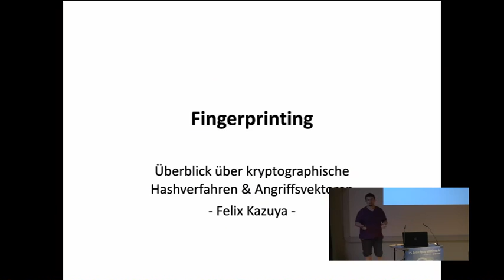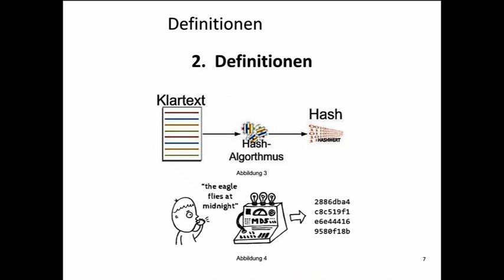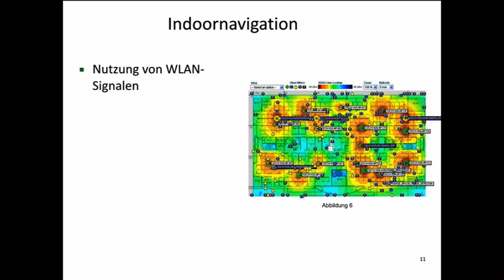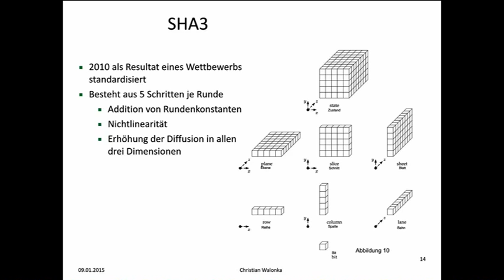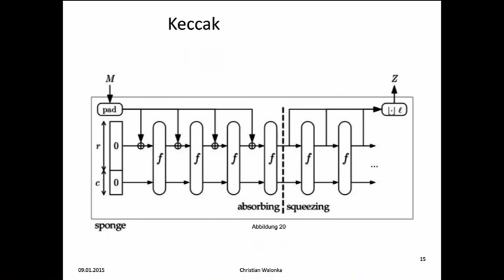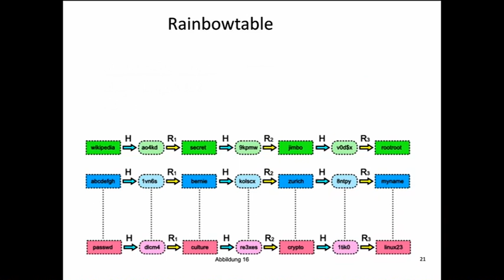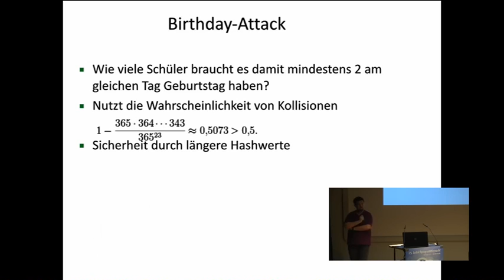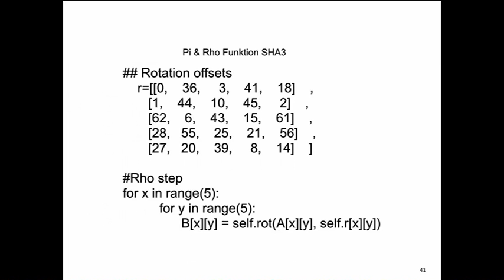Felix: Fingerprinting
In der modernen Welt hat die Kryptographie einen wichtigen Stellenwert angenommen, wobei hierfür das Fingerprinting, Hashwerte und kryptographische Hashwerte die Stützpfeiler darstellen. Auf Grund der wachsenden Datenmengen ist es wichtig schnell und effizient in Daten nach bekannten oder gesuchten Objekten zu scannen. Der Autor beschreibt in dieser Arbeit die Grundlagen des Fingerprinting, sowie Angriffsvektoren auf Hashfunktionen und gibt Beispiele für deren Nutzung sowie Entwicklung.

Felix